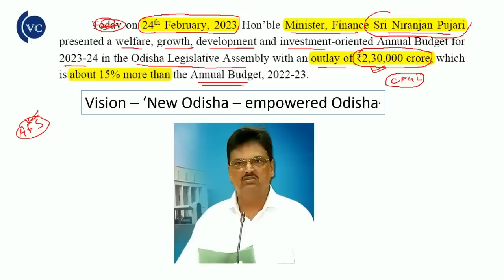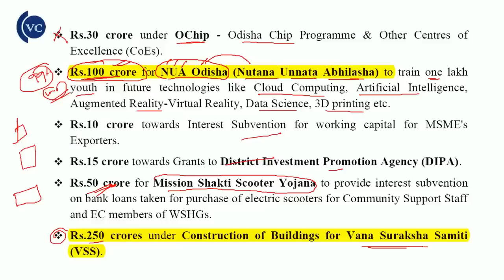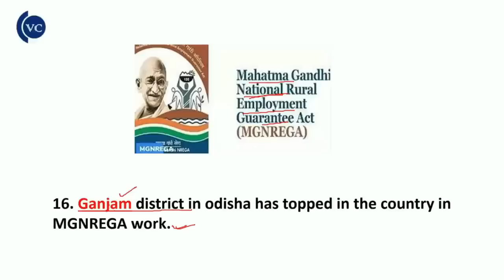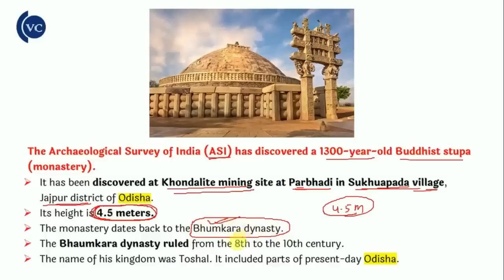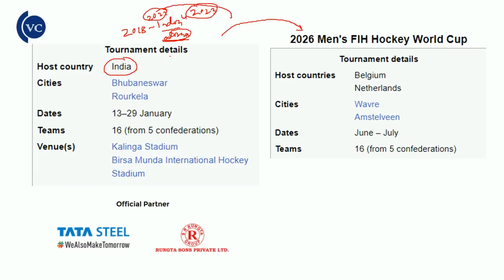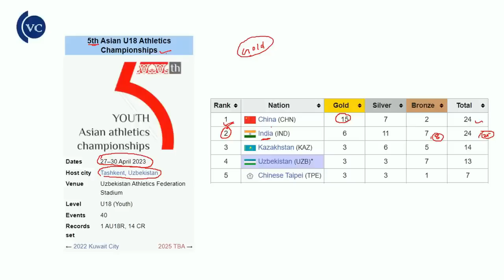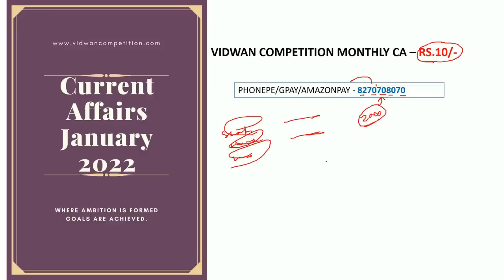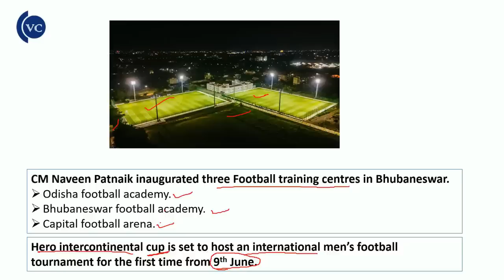2023 Odisha Current Affairs // January to May // Marathon Class // Revision Class.